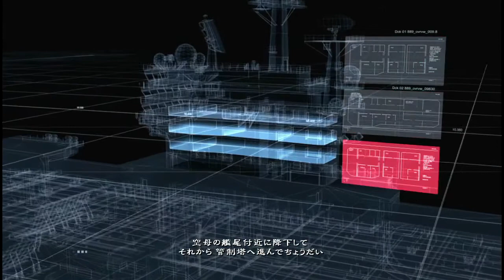Army of Two (アーミーオブツー) プレイ動画3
Army of Two (アーミーオブツー)
720p
Xbox360
Voice : Original
Subtitle : Japanese